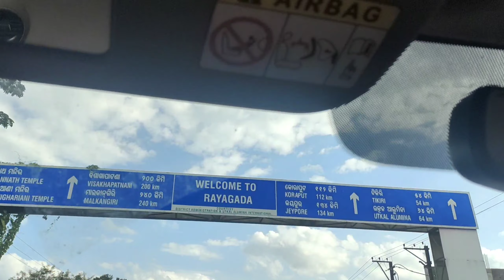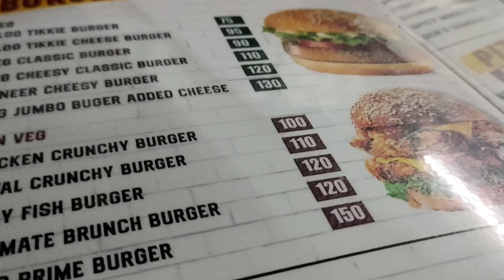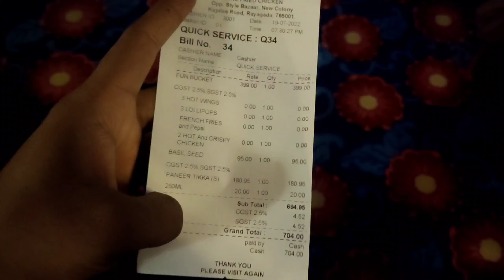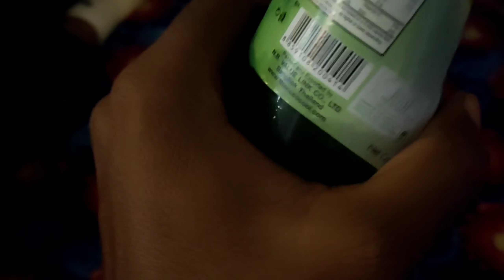400 me itne sare kfc type khana really worth it 🙄 tried 10 type of dishes 😛